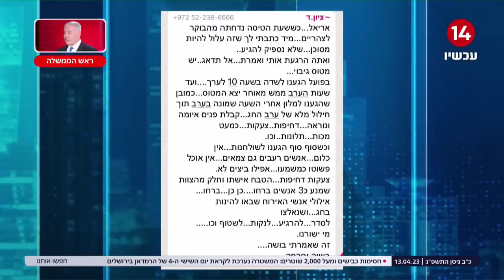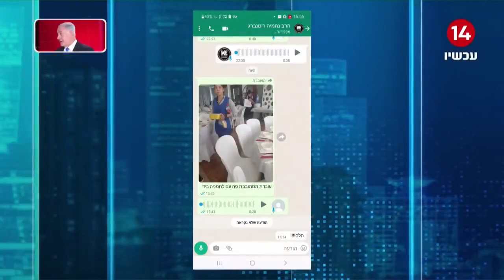חופשת הפסח שהפכה לסיוט - "מאות ישראלים זועמים על נופש בקפריסין"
פוסט של ברק ענבר:

כן. הייתי שם.
בזוועות קפריסין 2023.
אני מבקש מכולם לשתף את הפוסט הזה, למען ידעו כולם מי אלה אריאל ושרהל'ה תיירות ונופש בע"מ
אז מה היה לנו כל כך זוועה שואלים?
אז ככה.
חופשה לציבור הדתי שהטיסו את רוב האורחים בחילול חג מוחלט.
הבנתם? אנשים דתיים חיללו חג בגלל אנשים רעים.
מלון שלא יכול להכיל קבוצה כזו.
אין מקום לאכול מסודר אז אוכלים בלובי או בחוץ בקור של 12° בערב.
המטבח שאמנם הוכשר לפסח לא מתאים כלל. אין אפילו תנור חלבי או מקררים כמו שצריך (בין עוד מלא דברים שאין שם).
אוכל נשמר בחוסר, סניטריה בחוץ (ביצים) ואת הכלים שוטפים בפיילה כי אין כיורים.
חדרים מוזנחים שנראים כמו מעברה בשנות החמישים.
חדרים "משודרגים" שבהם חיכה לנו טחב, חוסר נקיון נוראי וחרקים למינהם.
אין שמיכות.
כשכבר יש, מקבלים שמיכה בלי ציפית.
היו גם שקיבלו סדינים מוכתמים במה שנראה דם.
חופשה מהדרין?
אין השגחה צמודה של נותן הכשרות "הרב רוטנברג". אין מצות מהודרות, אין יין שמספיק לארבע שלוקים לאדם, אז על ארבע כוסות אין מה לדבר.
אין צוות. אנחנו בחג ראשון אחרי מוסף היינו צוות שטיפת כלים, עריכה, נקיון ופינוי הכלים.
אחרי החג אכלנו בכלים חד פעמיים הזולים והמגעילים ביותר שיש.
רגע. אכלנו? לא. לא ממש.
זה אמנם היה טעים, כי השף היה טוב, אבל בהחלט לא מספיק.
החברה פשוט לא סיפקה מספיק אוכל לאנשים.
אז... המון מצות עם שוקולד.
העוגות היחידות שהיו הן אלו שהרבנית של חב"ד שלחה לנו על דעת עצמה.
בקיצור מזעזע.
אבל מה כן היה טוב?
כל מה שלא קשור לתועבה שנקראת אריאל תיירות ונופש.
1. אנשים טובים. עם ישראל במצוקה נרתם לטובת הכלל מיידית.
2. השף שלא היה חייב לנו כלום, ניסה ככל יכולתו לתת לנו כמה שרק אפשר במגבלות אספקה שניתנה לו.
3. בית חב"ד איה נאפה - Chabad Ayia Napa והרב זושא. אין לי מילים לתאר את גודל הצדיקות והאכפתיות של האדם הזה שכולו לב זהב.
בבקשה שתפו.
שכולם יראו.
מה שעברנו בחג הזה אף אדם בעולם, גם האויב שלי לא צריך לעבור.